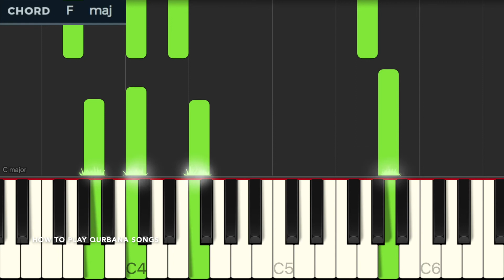How to play Hallelujah Tune | Tutorial #5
Hi, I Have Started to take keyboard Classes online with a focus on qurbana songs and Christian devotional songs
For more details contact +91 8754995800 Calling or WhatsApp same number

Classes are taken with multiple camera setup using state of the art hardware.

If you or any of your friends need keyboard classes pls let them know.

Do you need this Music Notation.